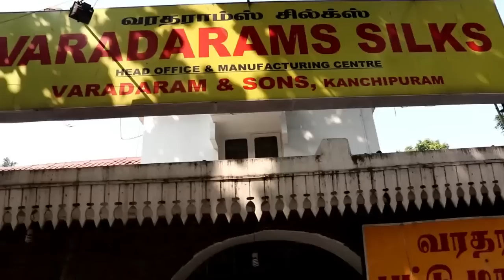Kanchipuram Pattu Sarees at Chennai/ Kancheepuram pattu Sarees, silk cotton Sarees From manufacturer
VARADARAMS SILKS
88, Harrington Road
Chetpet.Chennai 600 031
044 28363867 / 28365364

LandMark
MCC School
Lady Aandal School